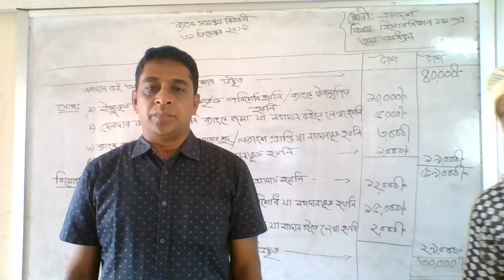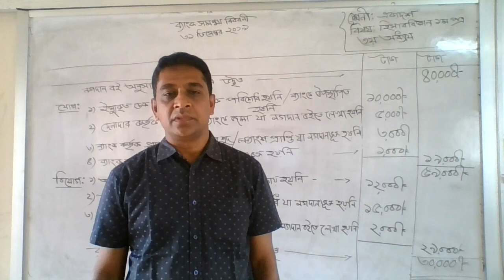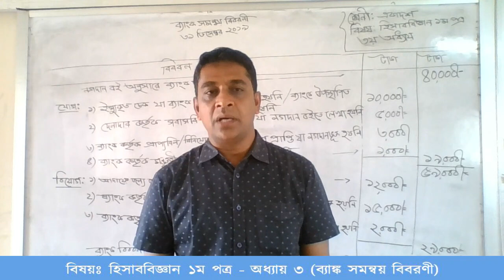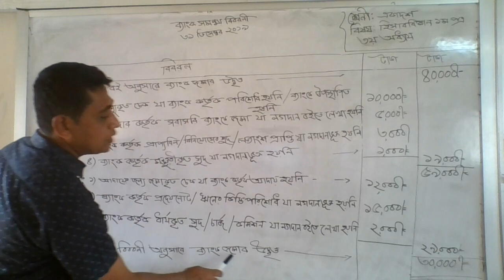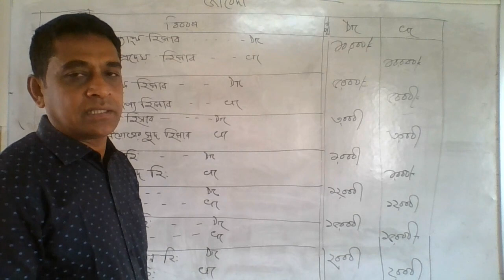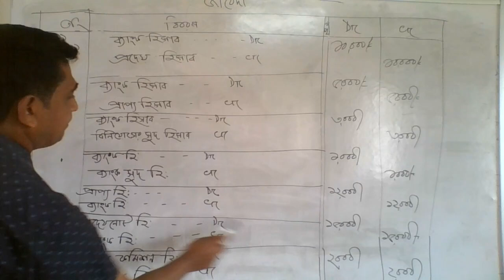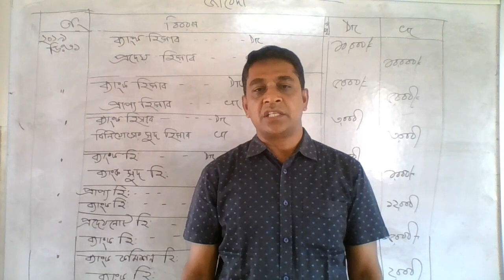ব্যাঙ্ক সমন্বয় বিবরণী । এইচএসসি । হিসাববিজ্ঞান ১ম পত্র । আঃ হাই স্যার । নয়াবাজার বিশ্ববিদ্যালয় কলেজ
প্রিয় শিক্ষার্থীরা, আজকে আমি এইচএসসি সিলেবাসের হিসাববজ্ঞান ১ম পত্রের ৩য় অধ্যায় থেকে "ব্যাঙ্ক সমন্বয় বিবরণী" সম্পর্কে আলোচনা করব।